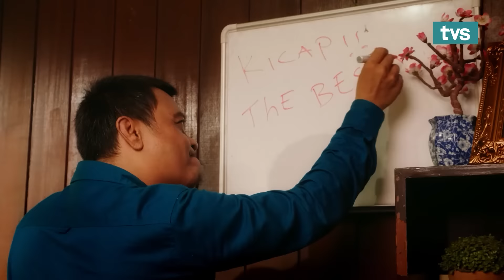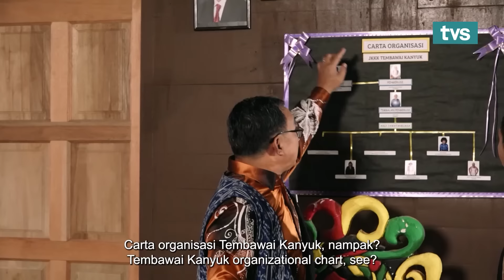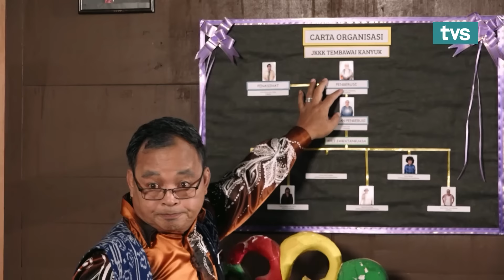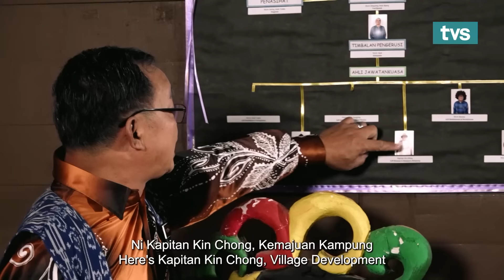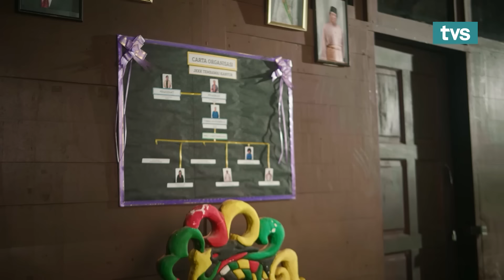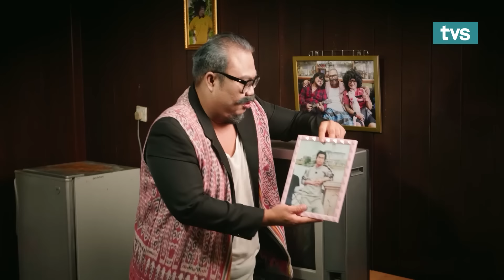Tembawai Kanyuk EP 1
Drama rakyat bertajuk Tembawai Kanyuk (Episod 1) ini mengisahkan sebuah rumah panjang yang diketuai oleh Empeting Anak Baung (Tuai Rumah) ingin mengadakan sebuah majlis sambutan untuk mengalu-alukan sebuah kru produksi televisyen. Tujuan asal Tuai Rumah berbuat demikain adalah untuk mempromosikan Rumah Panjang di kalangan penduduk Malaysia.

Saksikan

📌 Tembawai Kanyuk
🗓️ Rabu, 6:30 Petang
🔁 Ulangan pada [Khamis, 10:30 pagi] , [Jumaat 11:30 malam] & [Ahad, 11:30 pagi]
📺 TVS Saluran 122 Astro dan myFreeview